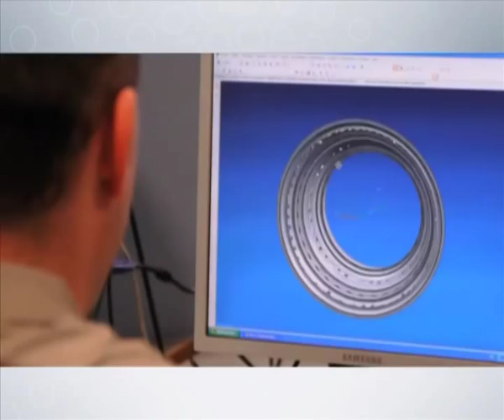Prix Ulysse 2012 - entreprise MECACHROME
MECACHROME, vainqueur du Prix Ulysse 2012 récompensant le meilleur retournement d'entreprise.